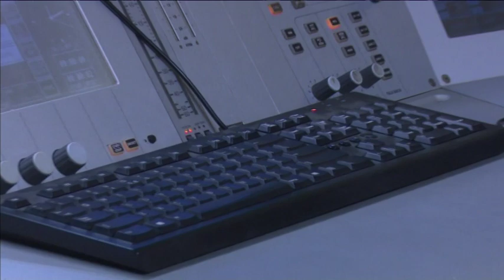nbc DG satisfied with quality and reception to new crop of programmes - nbc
The Namibian Broadcasting Cooperation's (nbc) Director General says four programs that the corporation introduced a year ago have thrived in filling a void within communities.